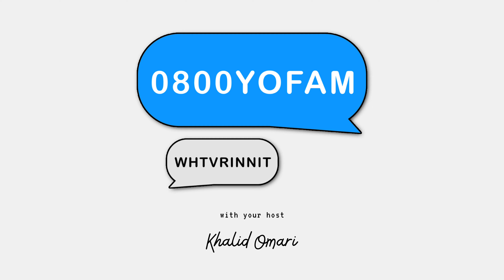WHTVRINNIT - Ep 053: Don't Mix Your Friendship Groups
True stories!!!